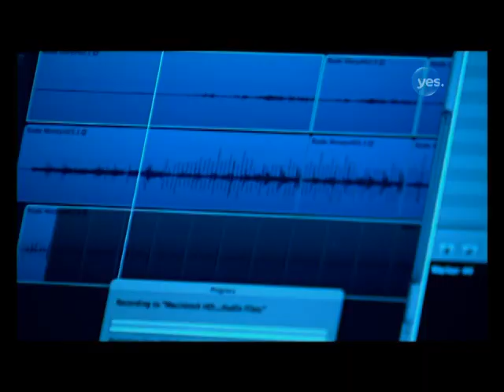חי בלה לה לנד 2: סשן לטיני מרגש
מה כבר אפשר לעשות בחמש דקות? דורי וקייסי משמיעים לזמרים את המיקס של ההקלטות מהסשן הלטיני והזמרים שומעים את עצמם שרים ביחד - כמה מרגש! באמת שמגיע להם כפיים.

כנסו, הורידו ותתחילו לשחק במשחק של לה לה לנד!